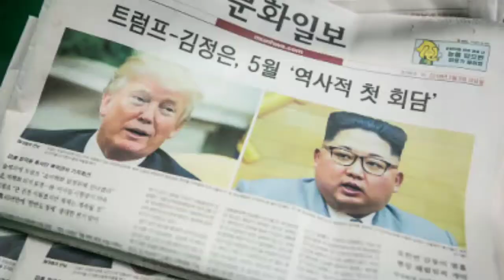northkorea crazy facts tamil | dangerous laws